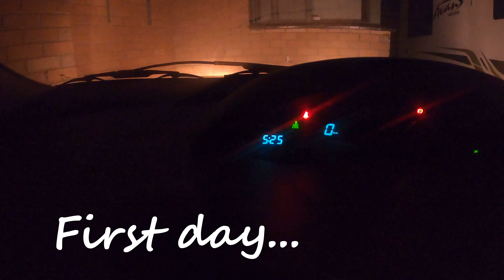For three days I fished in different spots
@CanPacificFishing  rock fishing rig, best rock fishing rod, rock fishing Victoria, Lorne rock fishing, Lorne snapper fishing, Snapper fishing, Salmon fishing
Reel: Daida Saltiga Dogfight 8000 H
Rod: Daiwa 23 Sensor Surf Spinning Rod 15ft 15-24kg
Line: DAIWA J-BRAID X8 MULTICOLOUR BRAID LINE 500M 50LB
Hooks: Gamakatsu 6.0, 5.0 Circular and Octopus